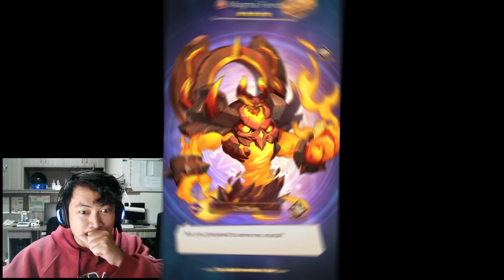🔥🔥AKHIRNYA RILIS! LEAGUE OF PANTHEONS [GACHA & GAMEPLAY] BEST IDLE GAME!!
Guess who will win the fight among Zeus, Odin, Wukong and Susanoo? Ancient immortals from Greek, Norse, Japanese, Egyptian and other mythologies, are gathered in this League of Pantheons. Will you be the Summoner to bring back their mighty power?

-Chill out with Auto-grinding
One tap to get XP, Gold, and Epic Loots, works when you're idle or offline
Completely Destressing game, with no meaningless grinding

-DIY an Unique Hero Squad
5 Elements + 4 major Positions = Infinite Combination Strategies
Customize each Hero with unique Gears, Runes and Artifacts

-Summon all the Ancient Legends
100+ Legendary Heroes from 8 major Mythologies
Free 200 draws in first 7 days help you summon ideal Heroes

-Devise Strategies in various Gameplay
Combos, Hero synergies, Metas, Countermetas
Use Simple, yet Deep Strategies in ever-changing battles

-Triumph in countless PVP/PVE Modes
Single player, Multiplayer, Cross-server, Endless...All included
Champion titles, 5★ Heroes, Skins – Epic Rewards await